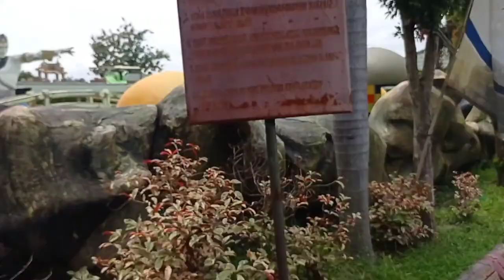BIMA UTOMO WATERPARK BATANGKUIS MEDAN (TERNYATA ADA INI DI DALAM NYA)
LOKASI : BUDI UTOMO WATERPARK (BATANGKUIS, DELI SERDANG)

VIDEO IS TAKEN BY ANDI FRESTEA

TERIMA KASIH YANG SUDAH MENONTON, KIRA NYA DIBERIKAN KESEHATAN DAN REJEKI MELIMPAH SEPANJANG MASA, POSITIF THINKING DAN SELALU IKUTI VIDEO" YG MENGHIBUR SELANJUTNYA.
C. U.